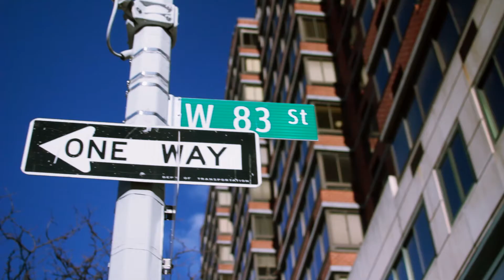The Spark of Inspiration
Master Inventor Ashish Kundu investigates energy attacks on smart phones, electric cars, and drones. In this video, he shares with colleague and software engineer Roozbeh Daneshvar where he finds inspiration in his work.